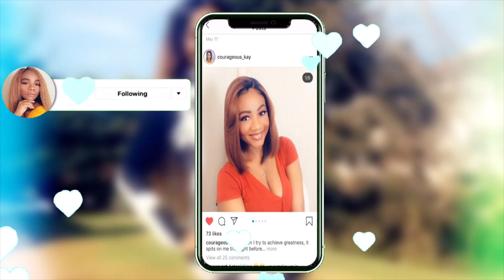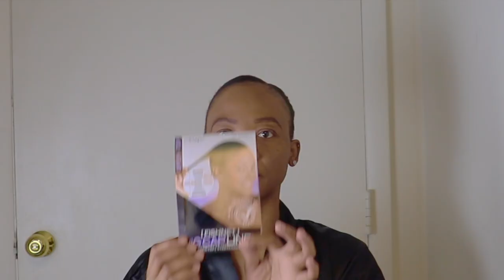DIY How To Do a Braidless Crochet Hairstyle On Short 4C Hair || No Braids || No Leave Out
How to do a braidless crochet hairstyle on short 4C hair, with no cornrow, no leave out.  In this video I show a detailed step by step tutorial on how to achieve a natural kinky braidless crochet hairstyle. This style cost less than $20 and takes less than an hour to complete.
Hair used in video~~~ currently unavailable
Link to similar hair~~~

Makeup Products
Highlighter Palette~~~
Gorgeous Me Eye Shadow Tray~~~
Alicrown Lashes~~
BS_Mall Makeup brush Set~~~
5 Set Beauty Blender~~~

Spray Bottle~~~